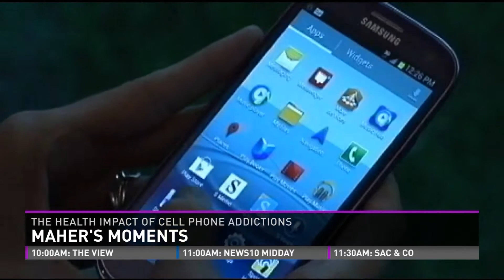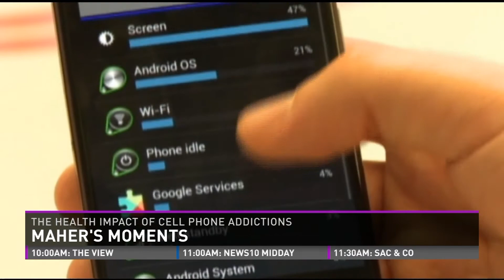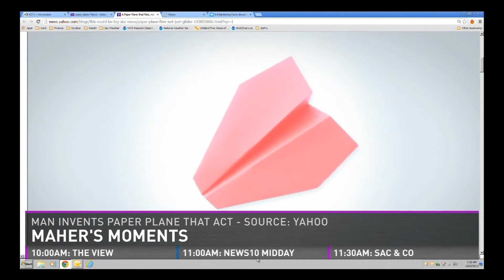Maher's Moments: Why 2014 is the year to put away your smartphone